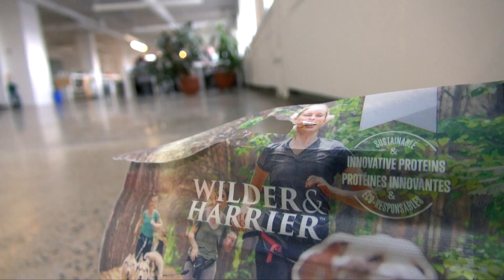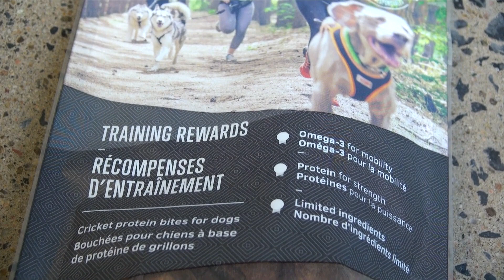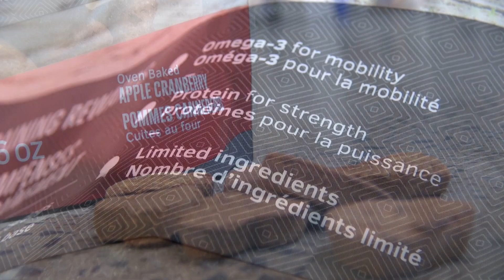Des récompenses pour chiens à base de grillons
La compagnie Wilder & Harrier propose des gâteries pour chiens à base de farine de grillons. Michel Lacasse rencontre Paul Shenouda, cofondateur de l’entreprise, pour découvrir comment l’idée de créer des récompenses pour chiens à base de farine d’insectes est née.